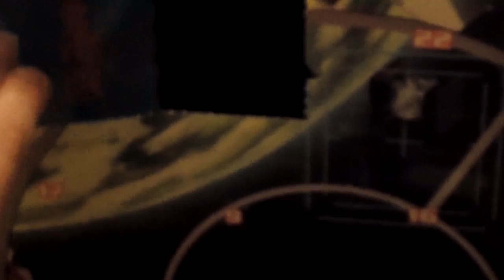LEGO Star Wars Advent Calendar 2011 -Day 6-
This is what you get in Day 6 in the Star Wars Advent Calendar.